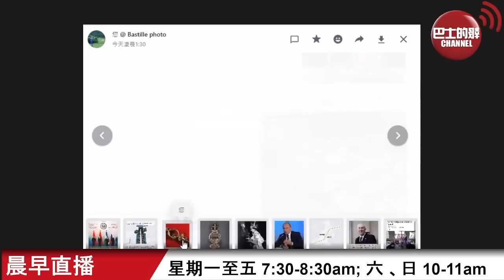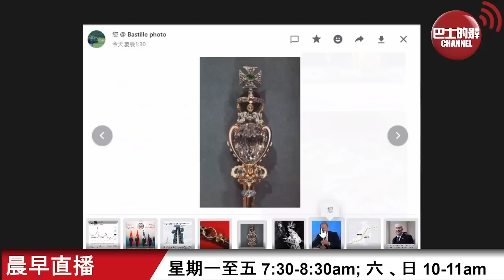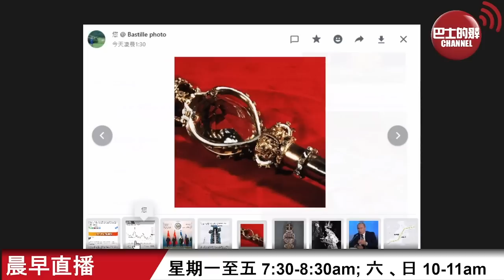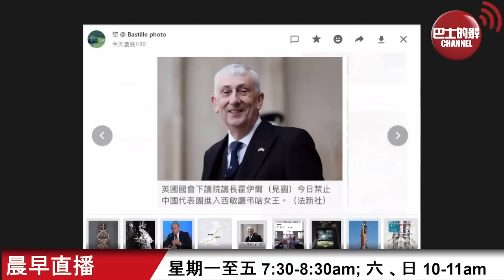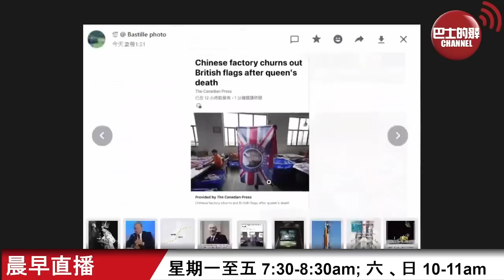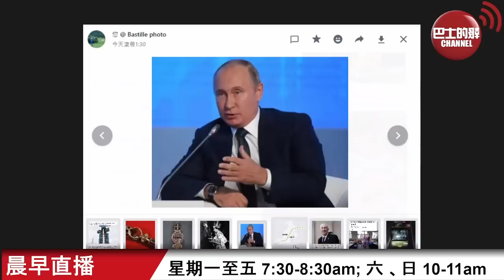【晨早直播】南非要求英王室歸還「非洲之星」鑽石，南非學者：殖民交易是非法的。 冬天漸近，普京勸歐盟解除對「北溪-2」制裁，每年就有550億立方米天然氣。 22年9月19日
9月19日【晨早直播】主持: 尚風、Thomas